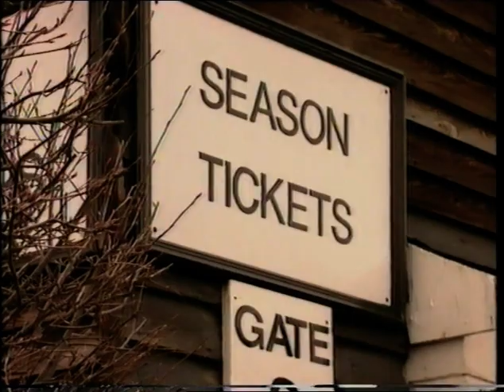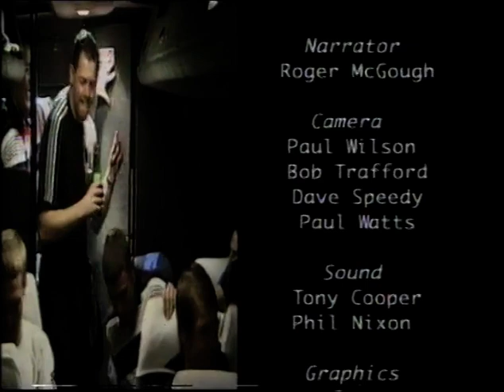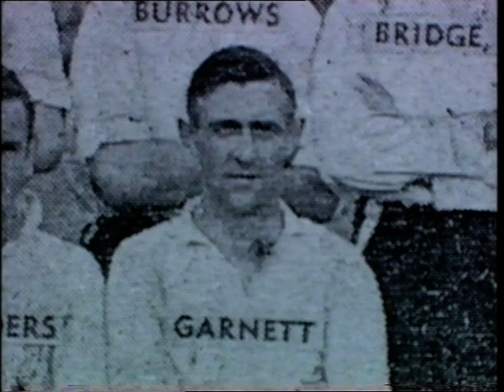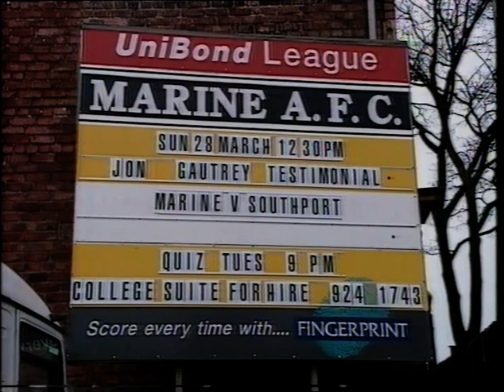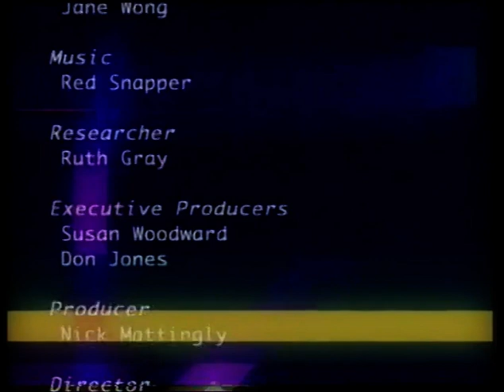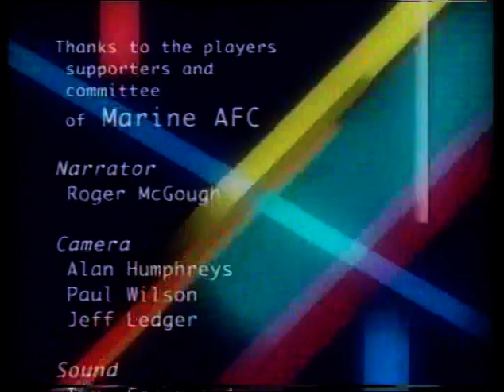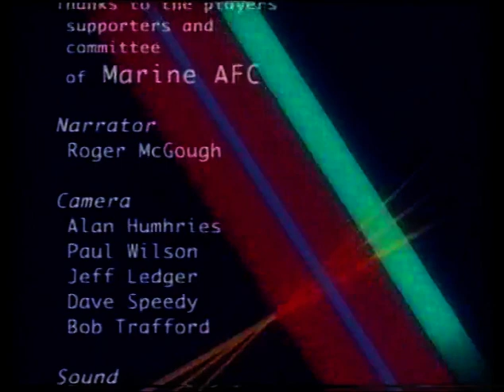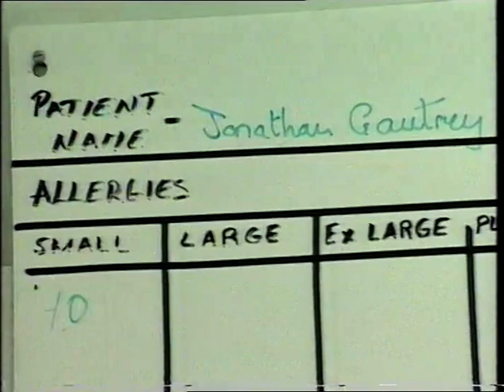Marine Lives 1999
@marinefootballclub Marine Lives ITV TV show from 1999.